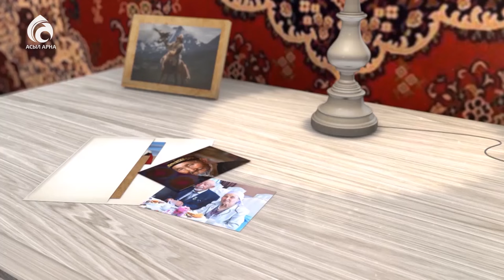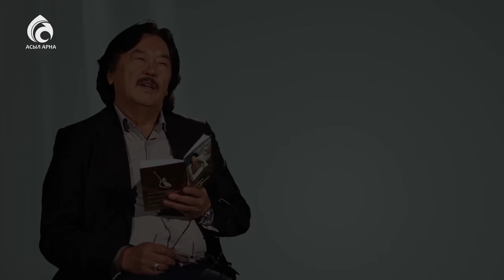Секен Тұрысбеков \ Менің анам ... Менің әкем ... \ Асыл арна